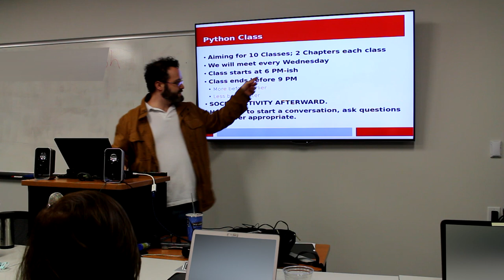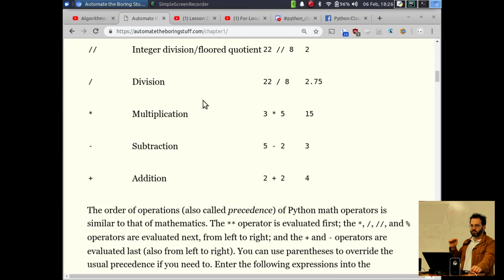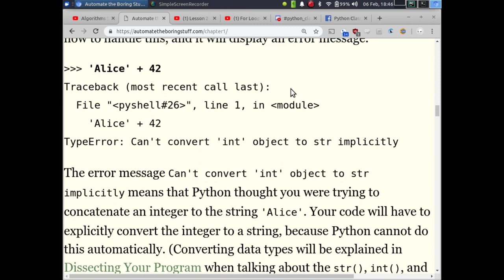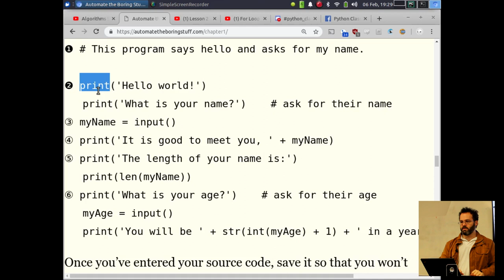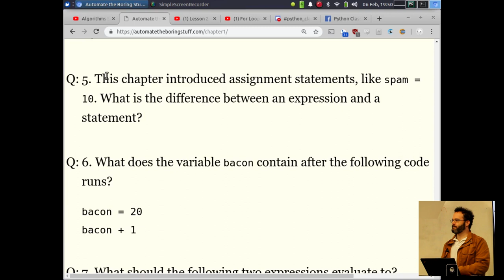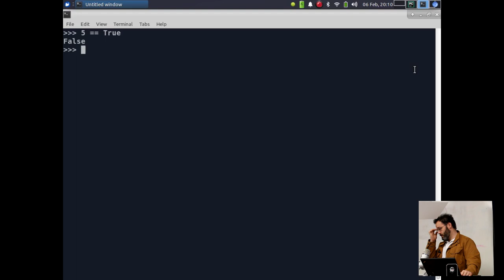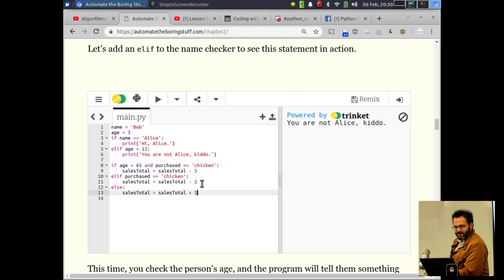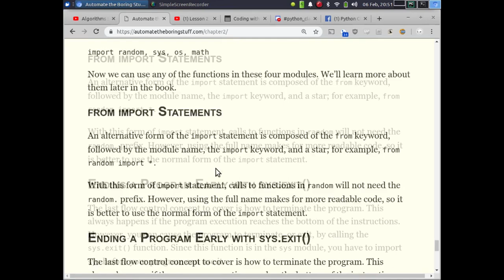Automate the Boring Stuff with Python - Class 1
Houston Linux Users' Group (HLUG) presents an introduction to programming with Python. Evan Carroll introduces the basics in the first class, covering operators, data types, variables, and flow control. Automate the Boring Stuff with Python by Al Sweigart will be used as a text for this series.